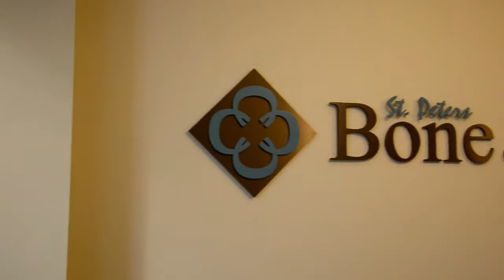Information Video - Advanced Bone & Joint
Are problems of the bones, joints or skeletal muscles causing pain and disrupting your life? Look no further than St. Peters Bone & Joint Surgery to provide you with state-of-the-art orthopaedic care to get you back to an active lifestyle. St. Peters Bone & Joint Surgery offers compassionate, personalized orthopaedic care to patients of all ages.
At St. Peters Bone & Joint Surgery, our board-certified orthopaedic physicians treat a variety of orthopaedic conditions and utilize cutting-edge surgical and non-surgical techniques to ensure the best outcomes for your condition. These include conditions affecting the neck and back, hip and knee, shoulder and elbow, foot and ankle and the hand and wrist.
In addition, the specialists at St. Peters Bone & Joint Surgery have advanced expertise in sports-related injuries, work-related injuries, joint reconstruction and pain management and provide comprehensive care, all from one location. For your convenience, we offer a host of services on our campus, including Quick Care Center Walk-In Clinic, outpatient surgery, diagnostic imaging and durable medical equipment. Being able to access these services all in one place minimizes your hassle and maximizes your time!
At St. Peters Bone & Joint Surgery everyone is an individual. We recognize that attending to your needs is essential in making your time with us a positive experience, and that every patient is different. Everyone here is completely dedicated to helping you achieve a full and speedy recovery. From the time you sign in to the settlement of your account, we pride ourselves on "staying connected with you."